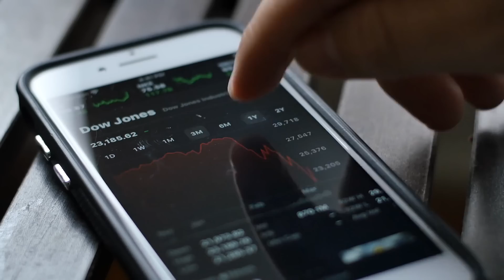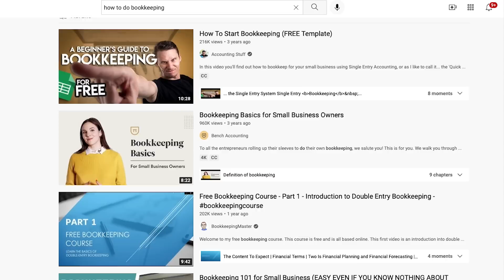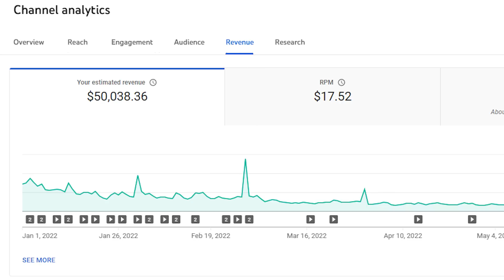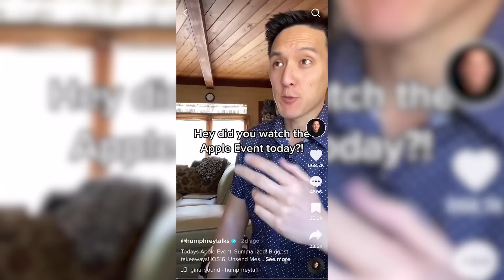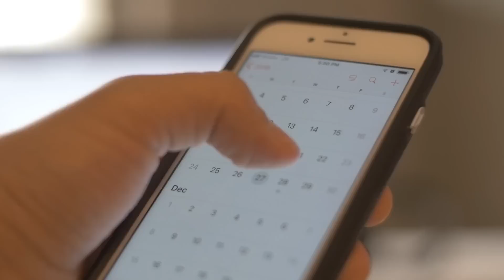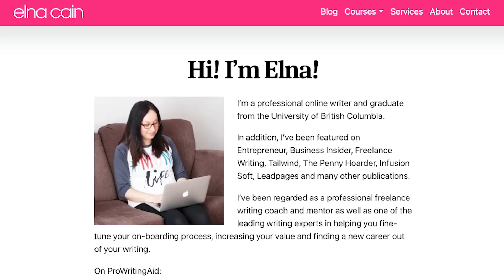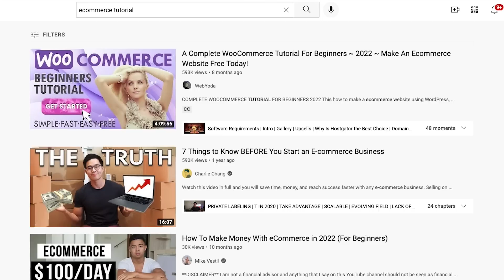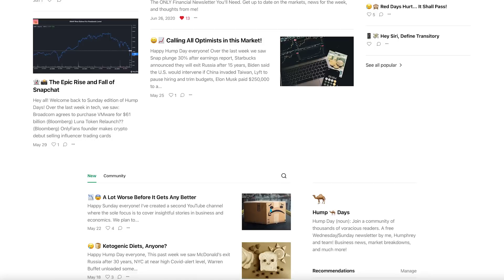7 Profitable Business Ideas You Can Start in 2024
I've assembled a list of 7 Profitable Business Ideas that someone can start in a slow economy or recession! In times of tough economic conditions (recession or bear markets), it's great to go back to the basics and rely on businesses that are centered around staple products/services and recurring transactions.

🖌 Free Stocks:
► WeBull (Get 7-12 Free Stocks worth up to $30,600 when you deposit at least $0.01) ➭

Timestamps:
0:00 - Start Here
0:40 - Business Idea #1
2:58 - Business Idea #2
5:00 - Business Idea #3
6:48 - Business Idea #4
8:29 - Business Idea #5
10:05 - Business Idea #6
11:22 - Business Idea #7